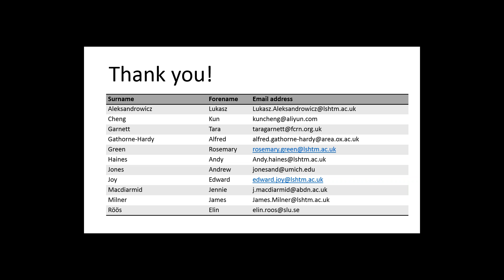Sustainable Diets Working Group: Consultative meeting, part 2 - Consultation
This is a recording of part 2 of the consultative meeting of the ANH Academy Working Group on Sustainable Diets on 12 February 2016.